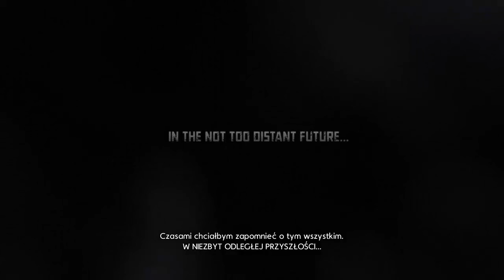X-Men Origins: Wolverine PL OST --- Finał. Walka Z Deadpoolem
!!!UWAGA!!!
Gra jest bez komentarza. Jeżeli chcesz daj znać w komentarzach

W grze wcielamy się w samego Wolverine’a i przedzierając się przez kolejne pełne przeciwników poziomy, odkrywamy mroczne wydarzenia z przeszłości bohatera. W trakcie rozgrywki wielokrotnie musimy walczyć również z potężnymi bossami – jednym z nich jest przykładowo pierwszy prototyp gigantycznego robota Sentinel. Przygotowany przez twórców system walki jest łatwy do opanowania, ale jednocześnie daje spore możliwości. Oczywiście prócz standardowych ciosów i ruchów, możemy także wykorzystywać elementy otoczenia oraz wspomniane umiejętności i cechy Logana. Jedną z nich jest chociażby wrodzona zdolność regeneracji, zobrazowana widowiskowym zasklepianiem się ran. O kolejnych niuansach i zwrotach fabuły dowiadujemy się z ciekawie zrealizowanych przerywników filmowych. Warto podkreślić również sporą widowiskowość poszczególnych scen i poziomów (np. skakanie po unoszących się w powietrzu helikopterach) oraz dość dużą ilość krwi i przemocy.